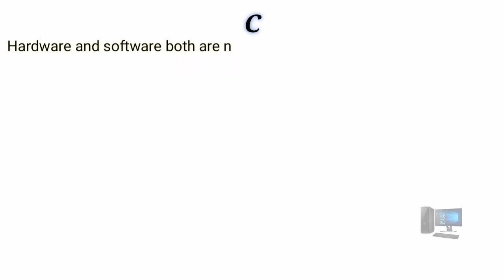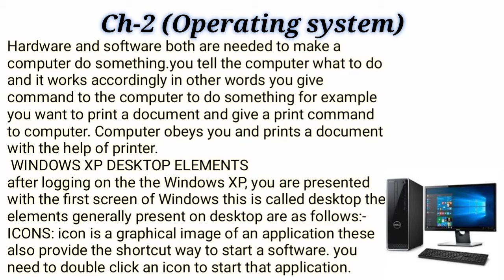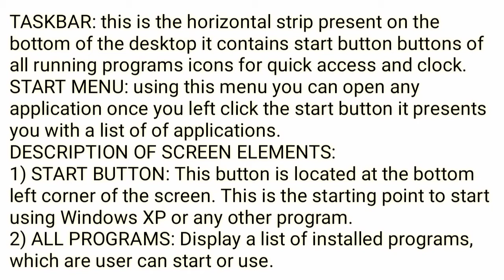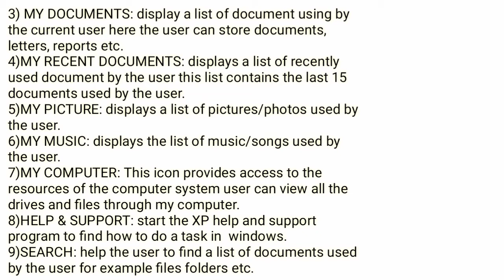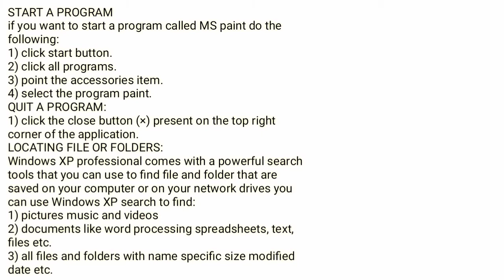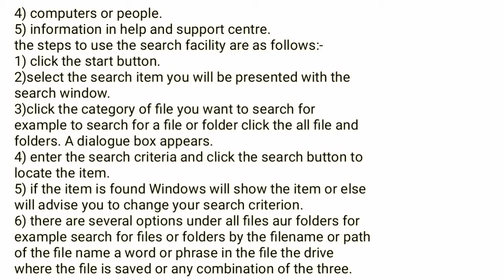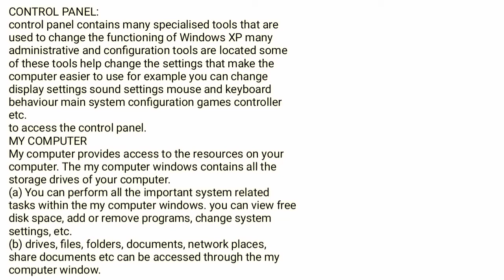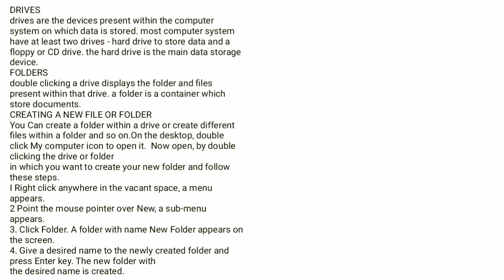NIOS | DATA ENTRY OPERATION CH-2 | CLASS-10TH | SECONDARY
Like Kijiye Video Ko
Share Kijiye Video ko Apne Sabhi Nios Ke Students ko